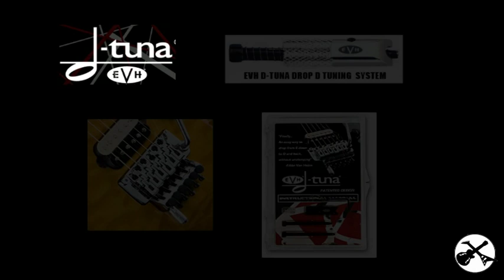EVH D-Tuna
Demostración del EVH D-Tuna en acción a cargo de David Broto.

EVH D-Tuna action, demonstrated by David Broto.